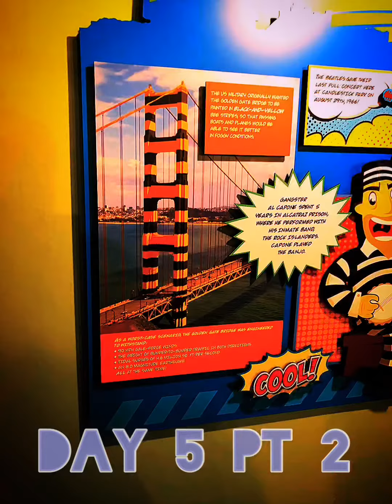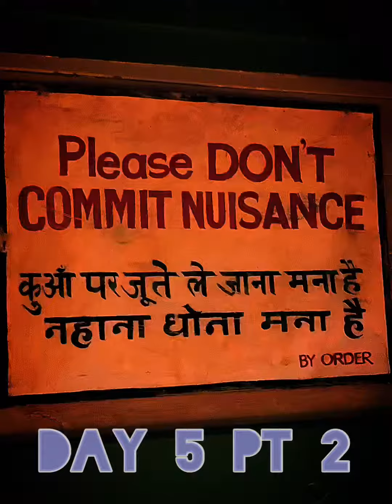San Fran day 5 pt 2